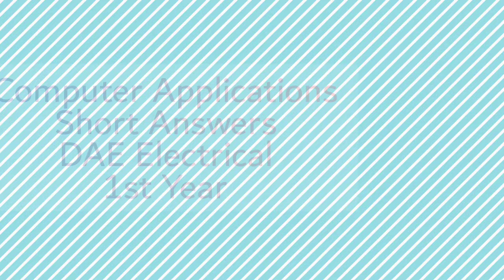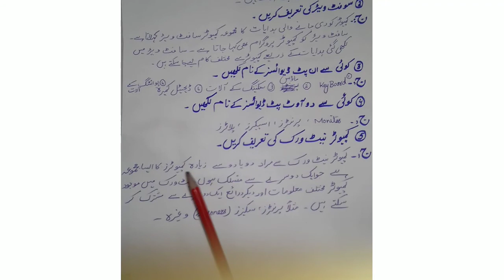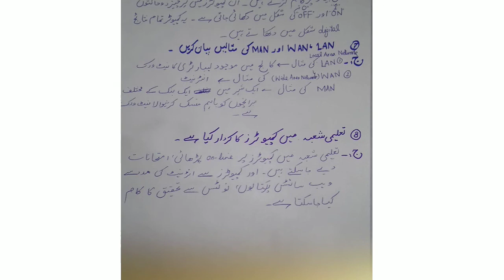|Lec.1|Computer Applications|COMP-122|ShortAnswers|DAE Electrical 1st Year|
Short Answers for weak students.
Chapter no.1.
Define Hardware and software.  Examples of Input and output devices. Digital Computers. LAN, WAN, MAN. Application of Computer in Education field.